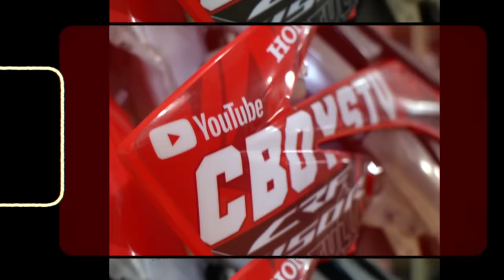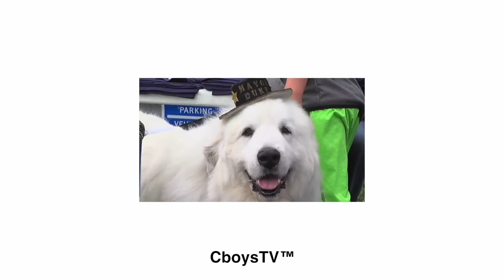Worst Craigslist Trade Ever: Dirt Bike for Quad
In todays video, CJ makes the tough decision that it is time to sell his dirt bike (crf 450) that we gifted him around 1 year ago. In the process of looking for a pit bike he was proposed a trade for a quad. It was a 2006 Yfz 450 with supposedly only 10 hours on it off of craigslist. He makes the trade and Ryan shows CJ the ways of the 4 wheeler lifestyle later.

CboysTV
Building New Dream Shop!!
Shop tour
New Shop
Huge Shop
Drift pad
Freedom factory
Turbo
Fast duramax
Tuned duramax
Deleted duramax
Diesel power Cummins
F350
Anylevel lift
Freedom factory
AnyLevel F350
Boosted Launch
Monstermax
Quad wheelies
Many freedoms
Track
Closed track
Selling
Destroyed F350
Business
Backyard
Minnow farm